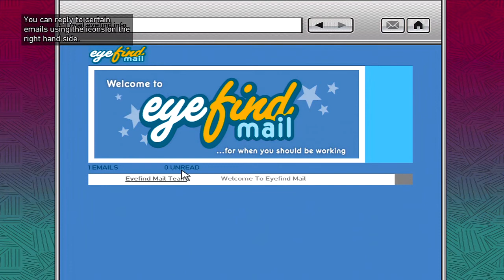Grand Theft Auto IV - Gameplay Walkthrough - Part 12 - Niko Vs Biker Gang [HD]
Not even a group of bikers can take on Niko Bellic.